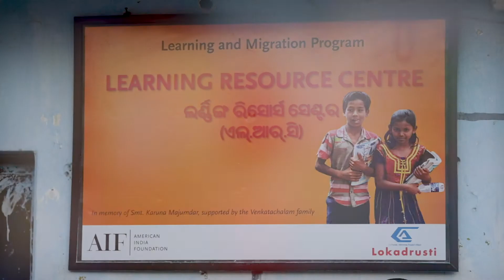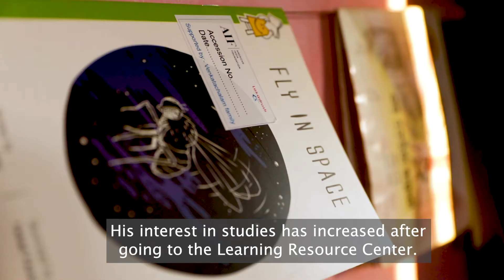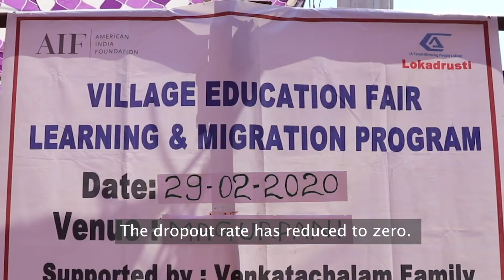Learning Resource Center (2020): Enhancing Learning Opportunities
AIF's Learning and Migration Program (LAMP), addresses the complex issues faced by children at risk of migration, providing them with the education, resources, care, and support they need to break the cycle of poverty. LAMP ensures that children from migrant families stay in ​school and acquire strong fundamental skills.​ Watch how LAMP's Learning Resource Center (LRC) is creating equitable learning opportunities for children ​from underserved communities